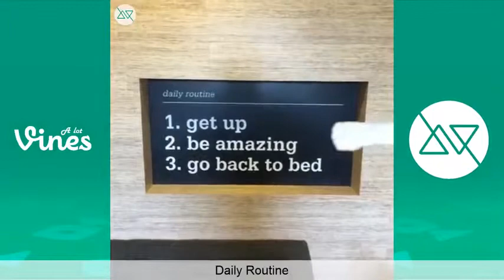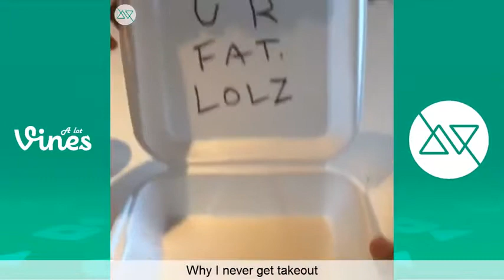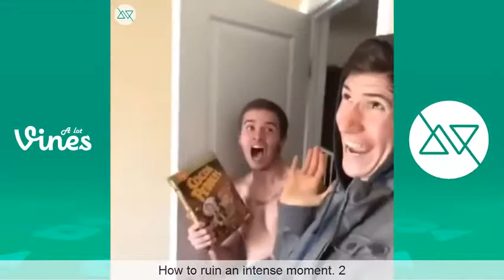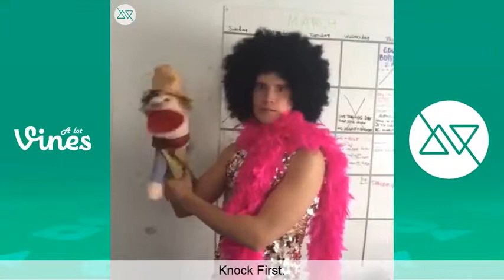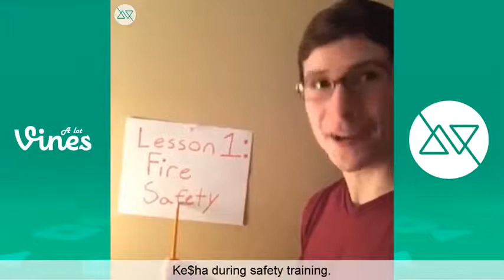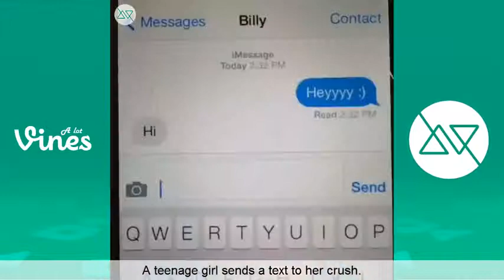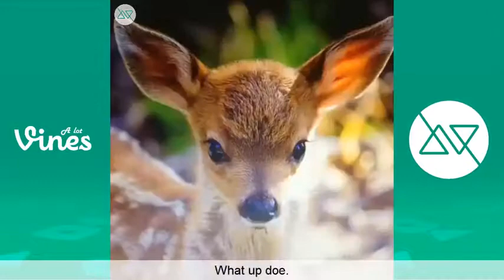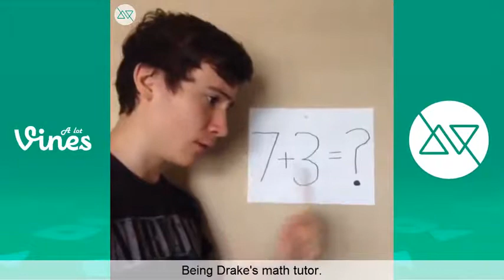500+ Brandon Calvillo Vine Compilation w/ titles | Brandon Calvillo All Vines | New Vines 2015